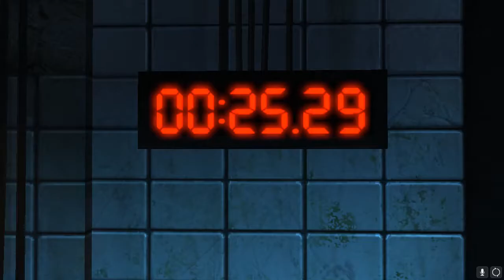Saw on PC: Scene 1 Public Bathroom in Bare Feet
After seeing Spirals, I felt the need to watch the entire series of Saw films, and then revisit the 2009 single-player video game extravaganza that is Zombie Studios' Saw, distributed by Brash Entertainment, and Konami.

The tension was high, the puzzles were innovative, and the blood was flying.

Check out episode one of my exploration into fear itself.sssss